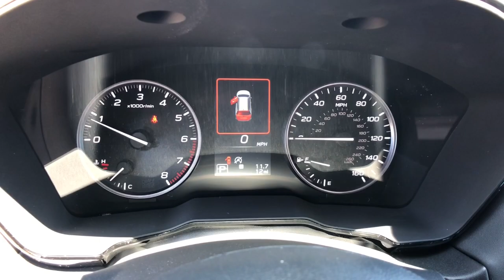2023 Subaru Outback Northern Nevada, Reno, Lake Tahoe, Carson City, Roseville, NV P3223387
Gray New 2023 Subaru Outback Premium CVT available at Lithia Subaru of Reno in Northern Nevada. Servicing the Reno, Lake Tahoe, Carson City, and Roseville, NV area.

Heated Seats Lane Keeping Assist Brake Actuated Limited Slip Differential Smart Device Integration Dual Zone A/C Onboard Communications System iPod/MP3 Input Satellite Radio. Premium trim. EPA 32 MPG Hwy/26 MPG City! AND MORE! KEY FEATURES INCLUDE: All Wheel Drive Heated Driver Seat Back-Up Camera Satellite Radio iPod/MP3 Input Onboard Communications System Aluminum Wheels Dual Zone A/C Apple Carplay Smart Device Integration Brake Actuated Limited Slip Differential Lane Keeping Assist Heated Seats Rear Spoiler MP3 Player Keyless Entry Privacy Glass Steering Wheel Controls. EXPERTS CONCLUDE: Great Gas Mileage: 32 MPG Hwy. WHY BUY FROM US: At Lithia Reno Subaru youll get a great vehicle at a great price with the experience and dedication of our team behind you throughout the purchasing process and the duration of your ownership of your Subaru automobile. Our service to you does not end at the sale. Call us anytime with questions. Our entire team at Lithia Reno Subaru is here to help. If youre looking to purchase from a dealership dedicated to its customers come by Lithia Reno Subaru and experience our service for yourself! Price does not include $449 Dealer doc fee taxes and license fees. Price contains all applicable dealer incentives and non-limited factory rebates. You may qualify for additional rebates; see dealer for details.